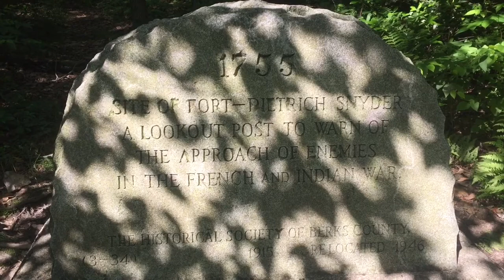AT Thru-Hike 2018 Day 84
7/1/18 501 Shelter to Port Clinton, 24.1mi. Early 6:00 start and 5.2 miles later I clock in 1200 miles. Almost stepped on a Rattlesnake sleeping on the trail. Little water so got to town dry by 4:00. Only one store open so managed to get a cold drink. Whole town closed for the 4th. Set up camp at the town park.